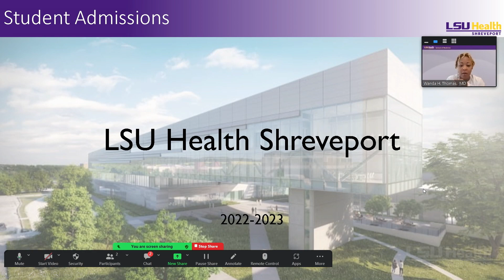HBCU 2022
The Office of Diversity Affairs at LSUHS hosted a conference designed to recruit students from Historically Black Colleges and Universities (HBCU) to LSU Health Shreveport. The program introduced the Schools of Medicine, Graduate Studies, and Allied Health and outlined the requirements for admission to each program. Students also had a chance to meet faculty and staff and tour the facilities.